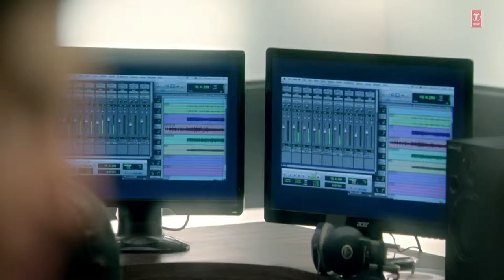21 March 2019